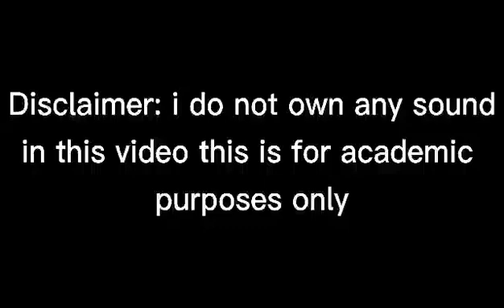May 7, 2021